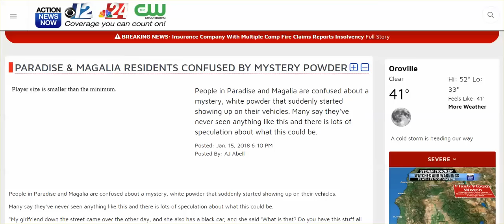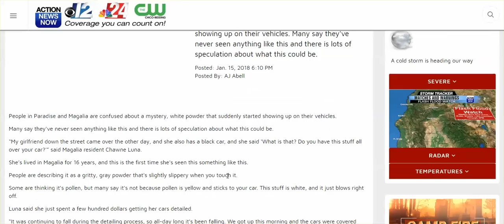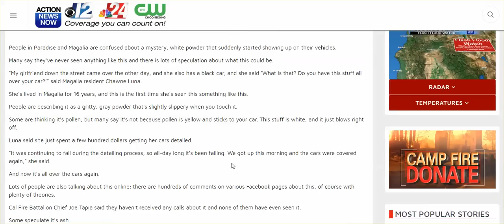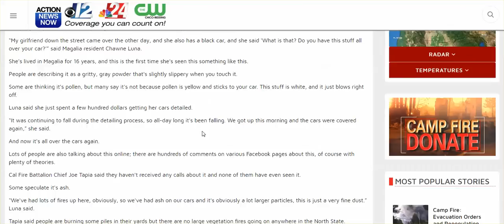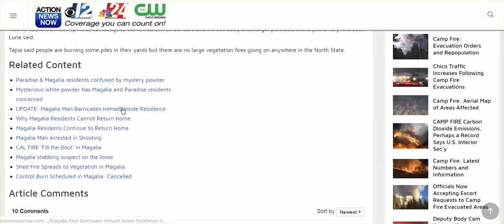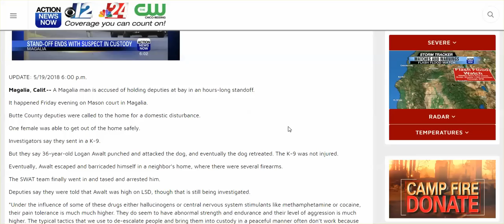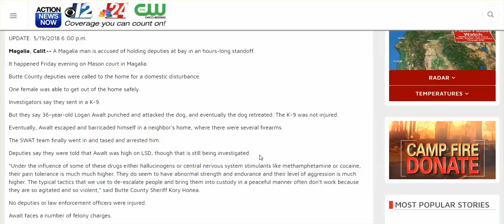Mystery White Powder Cover Paradise, Magalia, & Other Surrounding Towns In January, 2018